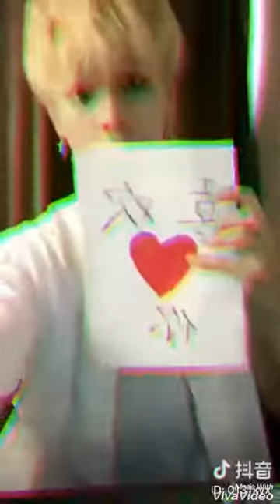【Tik Tok (app)】【Douyin】【抖音】 Handsome boys~.mp4